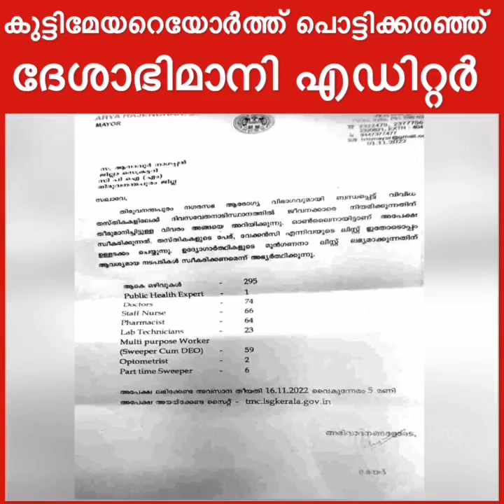മേയറെ ഓർത്ത് മഞ്ഞ നന്ദകുമാറിനോട് പൊട്ടി കരഞ്ഞ ദേശാഭിമാനി എഡിറ്റർ ആത്മാവിനെ കണ്ടോ?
മേയറെ ഓർത്ത് മഞ്ഞ നന്ദകുമാറിനോട് പൊട്ടി കരഞ്ഞ ദേശാഭിമാനി എഡിറ്റർ ആത്മാവിനെ കണ്ടോ?  ആത്മാക്കൾ പോലും അഭിപ്രായം രേഖപ്പെടുത്താൻ എത്തുന്ന മഞ്ഞ ദൈബങ്ങളുള്ള നാട്; അരി ഏത് പറ ഏതെന്ന് അറിയാത്ത ഭീകര മഞ്ഞകൾ